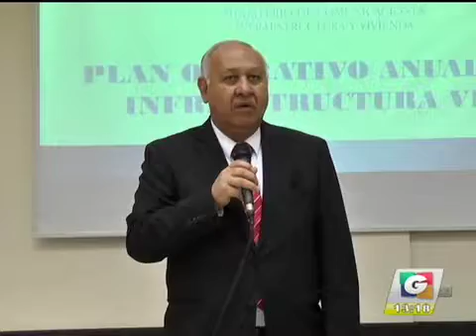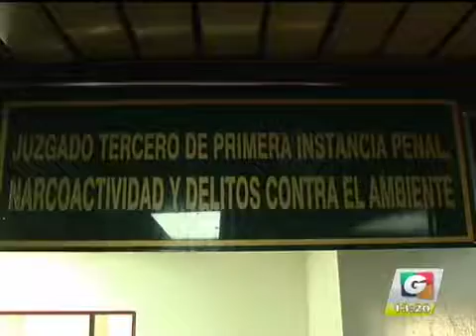Recorte de película 2 iPhone